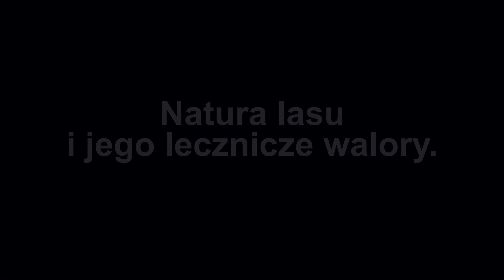Konferencja Ekologiczna. Wypowiedź Prof. Magdaleny Szpunar